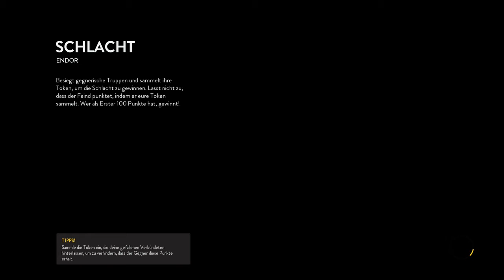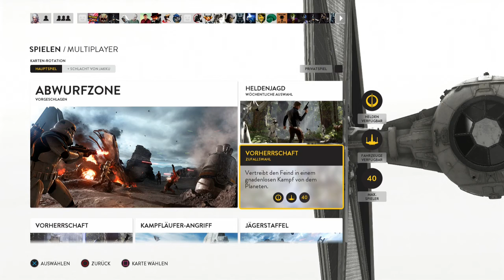Star Wars Battlefront #003 Rebellen sind Doof (PS4 German HD)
Gaming Since 1986

Gaming Let´s Plays alles was spass macht